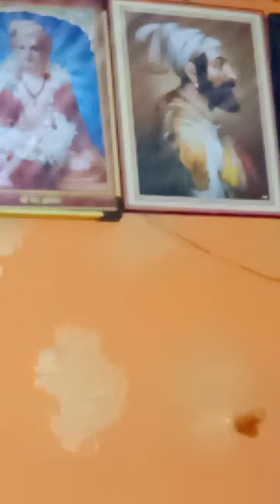जय श्रीराम भजनी मंडळ चीचोळी